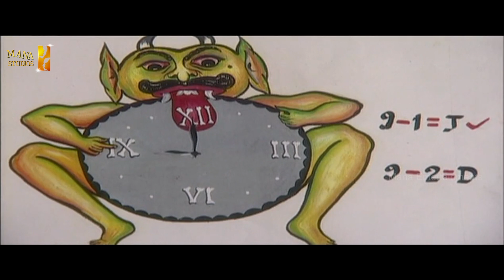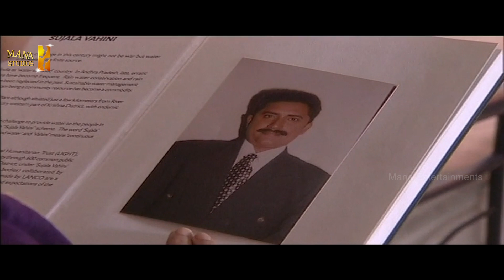Nine Telugu Horror Serial | Episode 16 | Swathi, Sameer | Mana Entertainments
A group of friends go to a farmhouse for a get-together. But they never expect that they will get killed off one after the other when the clock striked 9:00pm. What is this unexpected phenomenon? Who will survive? Wait and watch!

Starring: Sameer, Chakravarthy, Vinod Bala, puli Vasu, Swathi, Sai karuna, Muskan Chowdary,  Pavani, Meka Ramakrishna, Narendra

Chi. La. Sow. Sravanthi Telugu Serial